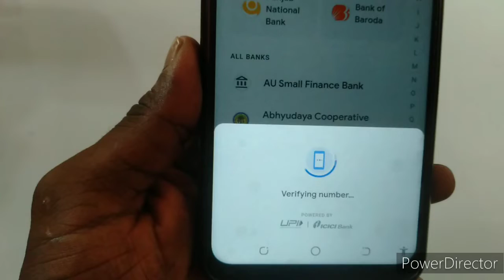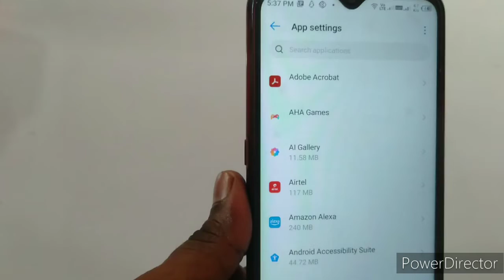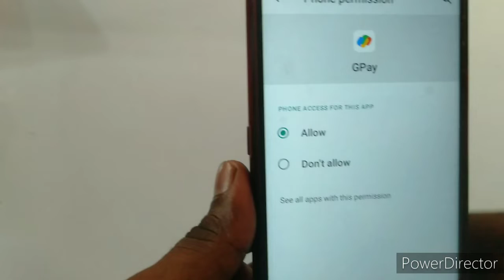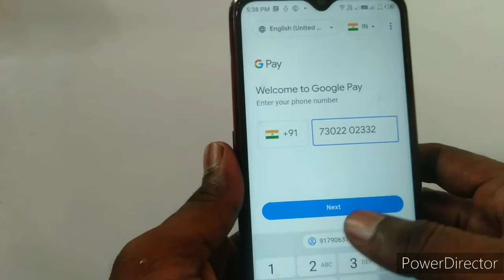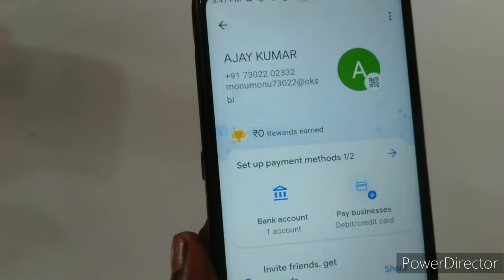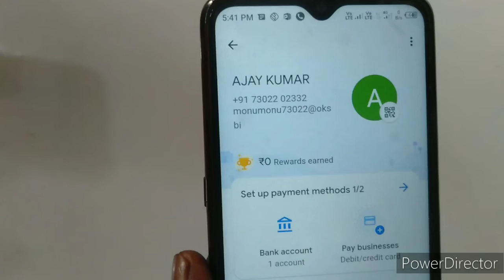google pay me bank account keise add kare | How to add bank account on google pay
गूगल पे को बैंक अकाउंट से कैसे जोड़े?

गूगल पे में कितने बैंक अकाउंट जोड़े जा सकते हैं?

मैं गूगल पे में बैंक अकाउंट क्यों नहीं जोड़ सकता?

क्या मैं गूगल पे में एक से ज्यादा बैंक अकाउंट जोड़ सकता हूं?

बिना एटीएम कार्ड के गूगल पर कैसे बनाएं?